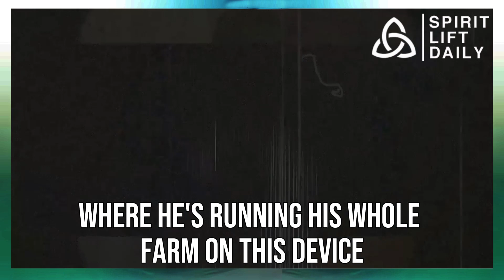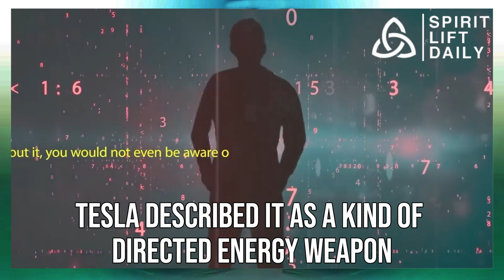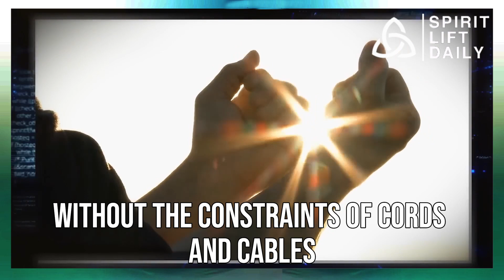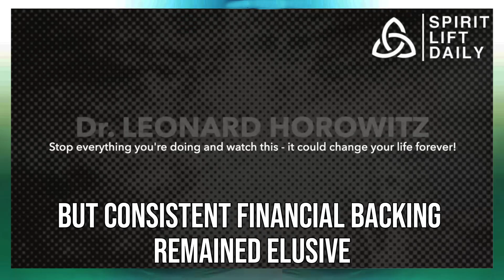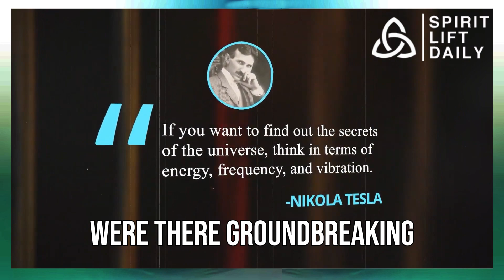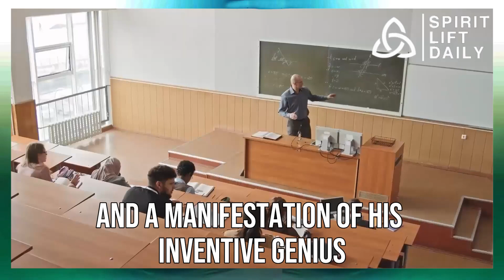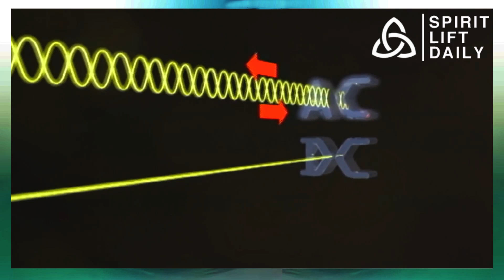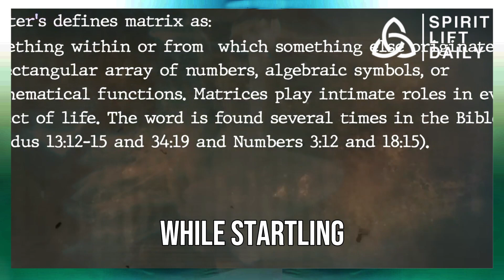15 Incredible Facts About Nikola Tesla Along with the UNBELIEVABLE Truth About the Bible and Jesus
15 Incredible Facts About Nikola Tesla Along with the UNBELIEVABLE Truth About the Bible and Jesus

Be blessed as you listen to this powerful morning prayer and begin your day with God first!
to learn more!

Take in our enlightening lectures and daily prayers to strengthen your relationship with God and change your life by applying His Word.